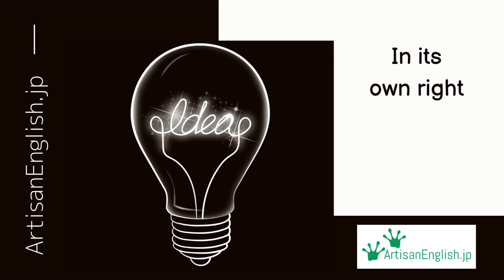Phrase: In its own right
Thanks for visiting ArtisanEnglish.jp’s The Posts – The Podcast today.
These podcasts and posts are created to help our students and anyone who wants to access them to improve their English vocabulary.

In its own right: to be recognized for unique or special qualities, not because someone/something has certain connections.

Try a multiple-choice English Vocabulary Quiz from ArtisanEnglish.jp.

I provide 100% error correction, fantastic discussion topics and the most detailed after-lesson feedback you have ever received.